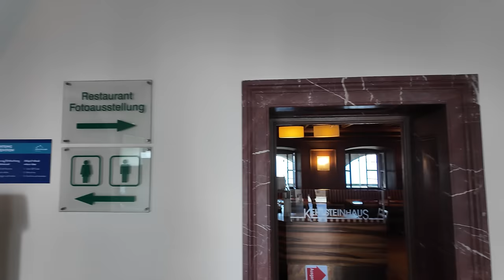Bisher unbekannten Eingang zu Hitler & Bormanns Privatbunker am Obersalzberg entdeckt.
**Eine Reise durch die Geschichte: Erkundungen am Obersalzberg**

Mit meinem treuen Begleiter Mac IMECKY machte ich mich auf eine spannende Tour durch den Obersalzberg, ein Ort voller Geschichte und Geheimnisse. Unser erstes Ziel war das berühmte Kehlsteinhaus, besser bekannt als das Eagle's Nest.

Das Kehlsteinhaus wurde 1938 auf einem Gipfel des Kehlsteins in den Berchtesgadener Alpen errichtet. Es war ein Geschenk der NSDAP an Adolf Hitler zu seinem 50. Geburtstag¹. Das Gebäude thront auf 1.834 Metern Höhe und bietet einen atemberaubenden Blick auf die umliegende Landschaft. Ursprünglich als Repräsentationsgebäude genutzt, diente es Hitler und seinen Gästen als Rückzugsort für Regierungstreffen und gesellschaftliche Anlässe¹.

Der Weg zum Kehlsteinhaus ist beeindruckend: Eine schmale Straße windet sich über 6,5 Kilometer den Berg hinauf, durch fünf Tunnel und eine Haarnadelkurve¹. Vom Parkplatz aus führt ein 124 Meter langer Tunnel zu einem prunkvollen Aufzug, der die letzten Meter zum Gebäude überwindet¹. Im Inneren des Kehlsteinhauses beeindruckt besonders der große Empfangsraum mit einem Kamin aus rotem italienischen Marmor, ein Geschenk von Benito Mussolini¹.

Nach unserem Besuch im Kehlsteinhaus machten wir uns auf den Weg zum Berghof, Hitlers ehemaligem Wohnsitz am Obersalzberg. Der Berghof war Hitlers bevorzugter Aufenthaltsort und wurde oft für wichtige politische Treffen genutzt. Das Gebäude wurde während des Zweiten Weltkriegs stark beschädigt und später von den Alliierten zerstört².

Ein weiteres Highlight unserer Tour war der Besuch des Bormann-Bunkers, benannt nach Martin Bormann, einem der engsten Vertrauten Hitlers. Dieser Bunker ist weniger bekannt, aber nicht weniger faszinierend. Er bot Schutz und Rückzugsmöglichkeiten für die NS-Führung³.

Unser letzter Halt war Hitlers Atomschutzbunker, der erste datierte Atomschutzbunker weltweit. Dieser Bunker wurde in den Fels getrieben, jedoch nie fertiggestellt³. Es war beeindruckend zu sehen, wie weit die Vorbereitungen für den Schutz vor möglichen Atomangriffen bereits damals gingen.

Unsere Reise durch den Obersalzberg war nicht nur eine Erkundungstour, sondern auch eine Reise in die Vergangenheit. Die historischen Stätten und ihre Geschichten hinterließen einen bleibenden Eindruck und erinnerten uns an die dunklen Kapitel der Geschichte, die nie vergessen werden dürfen.